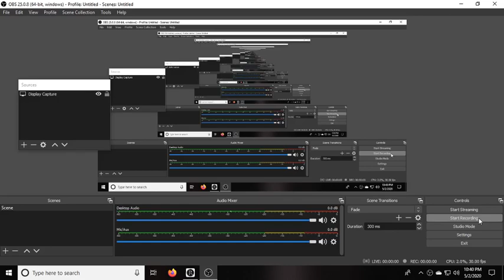I use 200+ Treasure Hunter Keys (no voice commentary)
Opened up 200+ Chests while the Smouldering Lamp Promotion was active.

2 Herblore Levels(I was already close to one), One Cosmetic, Some Springs, Some Silverhawk Feathers.